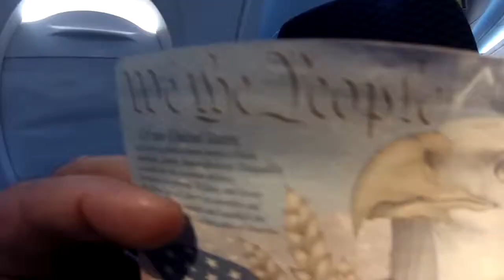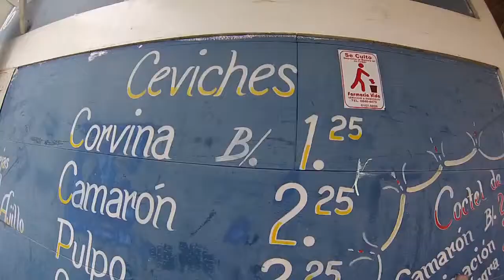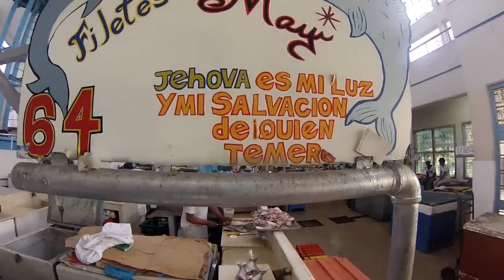Guy Harvey TV at Panama Big Game Club, Show 1, Part 1 of 2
Pescando en los Cayos and Guy Harvey TV take you to the world famous "Panama Big Game Club" in beautiful Panama. Here is the link to the Panama Big Game Club's Facebook page for all the latest action.